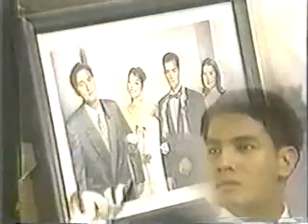Plerng Boon (เพลิงบุญ) 5.4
Anne Thongpprasom & Chatchai Plengpanich